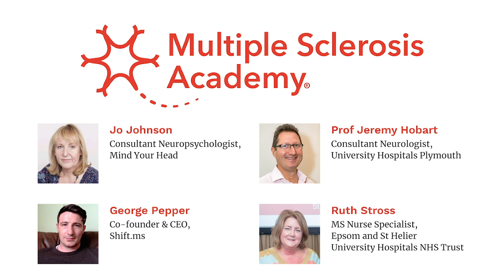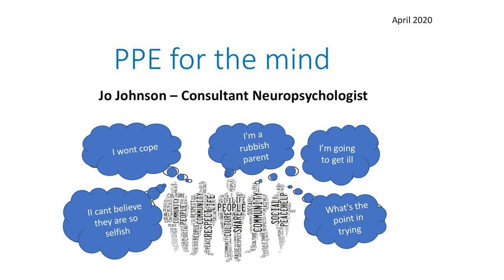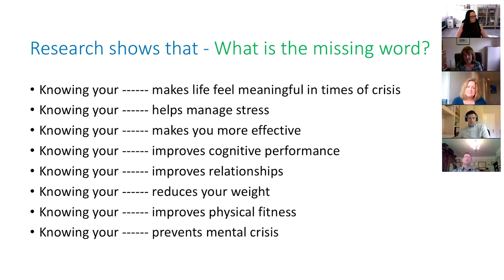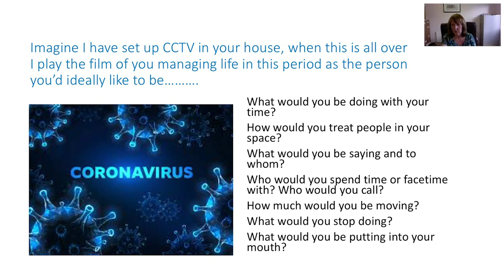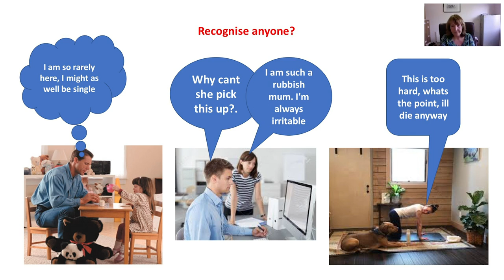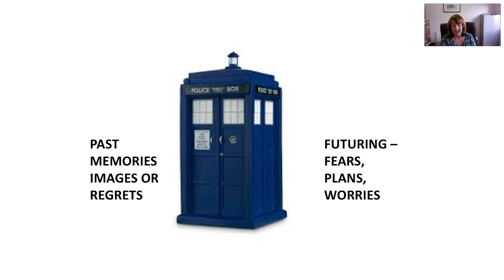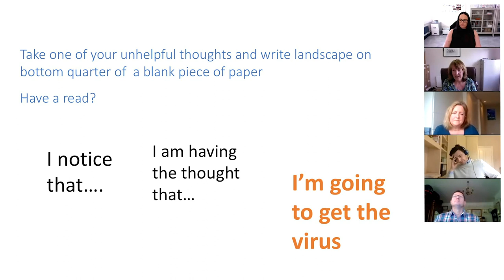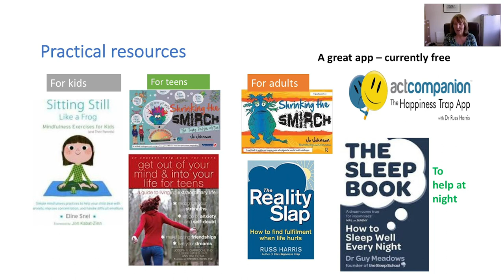Ask the experts: MSCovid19 mind health session for MSers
Chairs:
– Jo Johnson, Consultant Neuropsychologist, Mind Your Head
– Prof Jeremy Hobart, Consultant Neurologist, University Hospitals Plymouth
– George Pepper, CEO, Shift.ms
– Ruth Stross, MS Nurse Specialist, Epsom and St Helier University Hospitals NHS Trust

Please note the questions have been anonymised to prevent individuals who asked the question from being identified and the advice is meant to be generic. The answers given are the speaker’s personal opinion at the time of recording. Due to the everchanging situation, advice given at the time of recording is subject to change. The answers to the questions are not meant to replace the advice of your own medical team, but are meant to help support the wider MS community in these extraordinary times. All session and slide content are the views of the speakers, not the MS Academy.